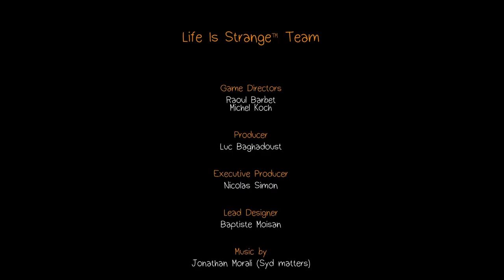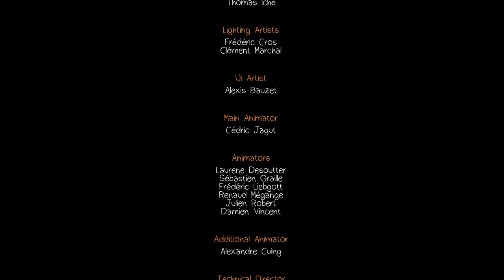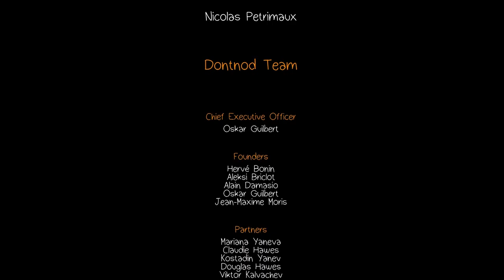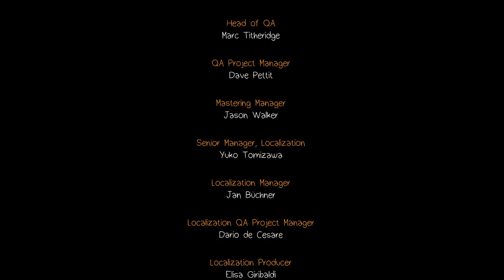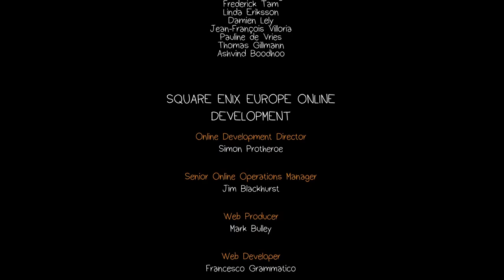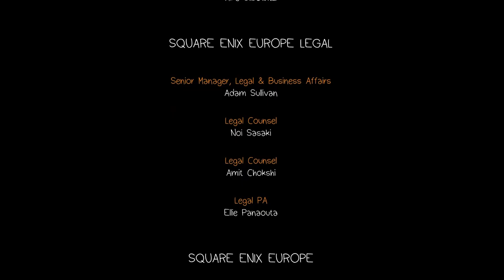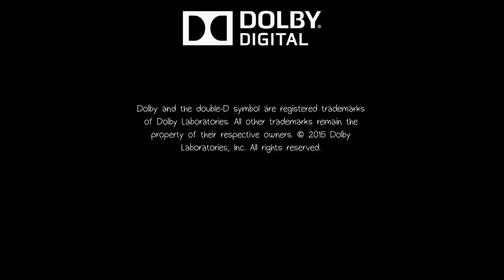Let's Play Life is Strange E4 #37 What ah nein WHAAAAAT